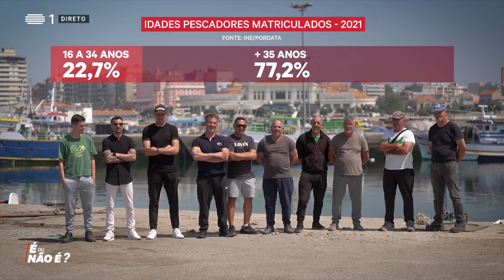É OU NÃO É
Os minutos iniciais antes do debate da RTP, É OU NÃO É de 30 de maio de 2023